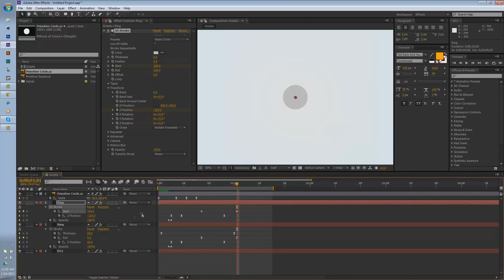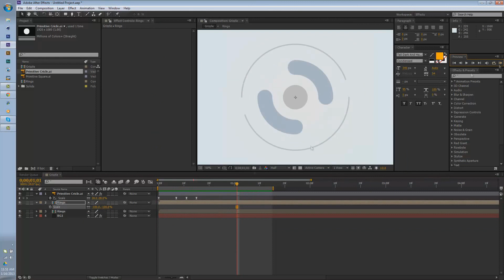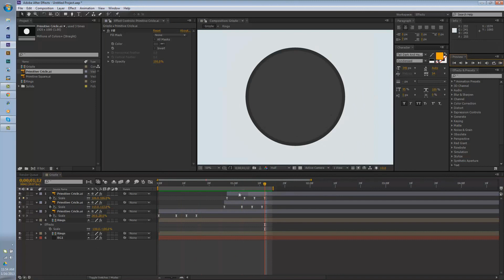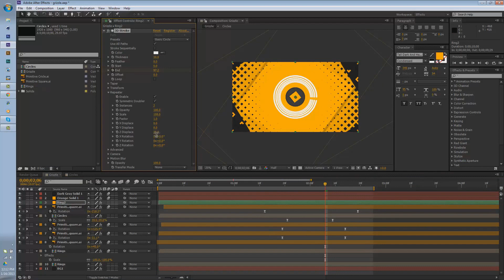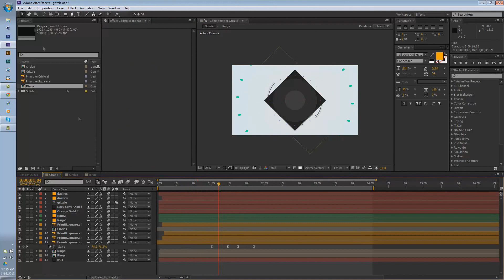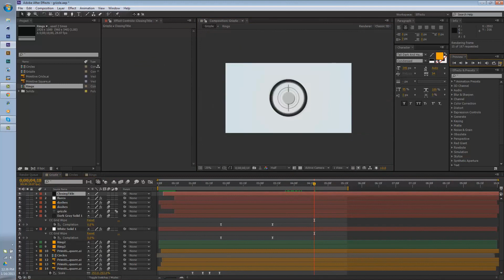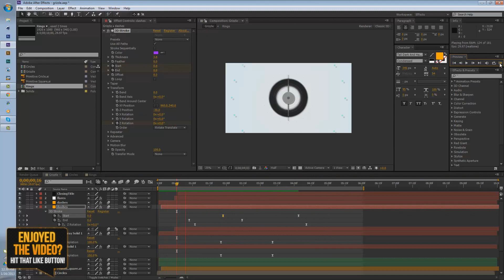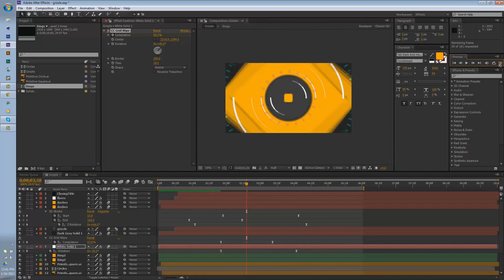The Making Of: New Intro by 5th Logic